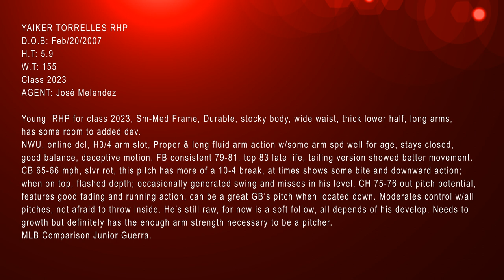BASEBALL PROSPECT//YAIKER TORRELLES RHP 2023//PETE PLAYERS PROMOTIONS//JUNIOR GUERRA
SCOUTING REPORT:

YAIKER TORRELLES RHP
D.O.B: Feb/20/2007
H.T: 5.9
W.T: 155
Class 2023
AGENT: José Melendez

Young  RHP for class 2023, Sm-Med Frame, Durable, stocky body, wide waist, thick lower half, long arms, has some room to added dev.

NWU, online del, H3/4 arm slot, Proper & long fluid arm action w/some arm spd well for age, stays closed, good balance, deceptive motion. FB consistent 79-81, top 83 late life, tailing version showed better movement. CB 65-66 mph, slvr rot, this pitch has more of a 10-4 break, at times shows some bite and downward action; when on top, flashed depth; occasionally generated swing and misses in his level. CH 75-76 out pitch potential, features good fading and running action, can be a great GB’s pitch when located down. Moderates control w/all pitches, not afraid to throw inside. He’s still raw, for now is a soft follow, all depends of his develop. Needs to growth but definitely has the enough arm strength necessary to be a pitcher.

MLB Comparison Junior Guerra.